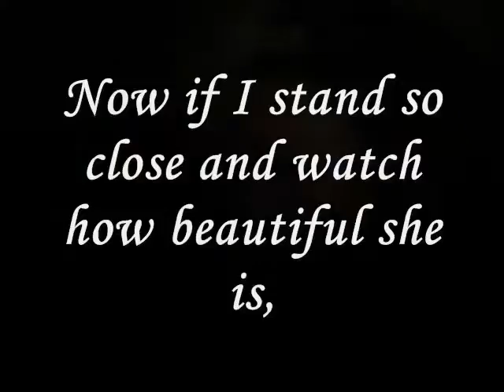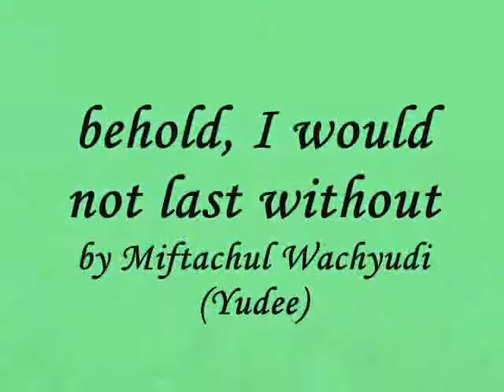Miftachul Wachyudi (Yudee) - behold, I would not last without-Miftachul Wachyudi (Yudee)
do.
do so
Money is an excellent servant, but the host
very bad.